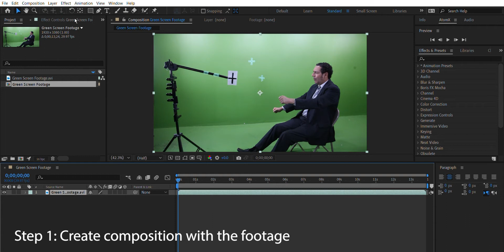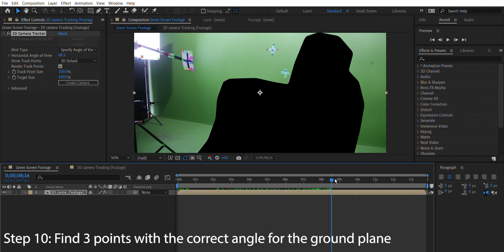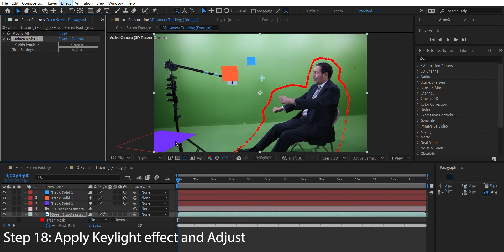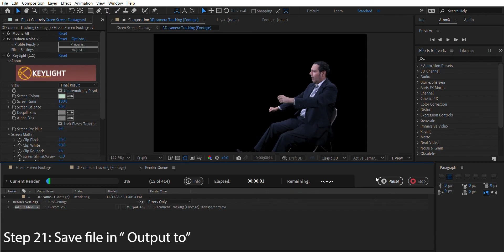TUTORIAL PART 1: After effects 3D Camera tracker & Green Screen footage for Blender 3D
Tutorial part 1 : Motion tracking Green Screen footage in After effects using the 3D Camera Tracker and Mocha

Linkedin.com/in/jeffreyrivera